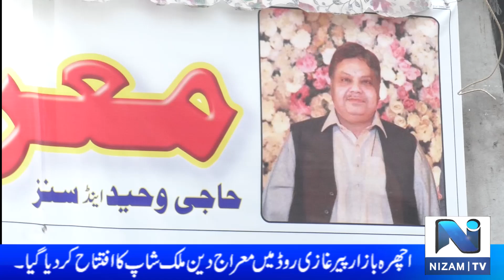Mairaj Deen Milk Shop Opening Ceremony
We provide valuable insights and advice on topics such as marketing, finance, leadership, and more. Join us for weekly interviews, @rehmani786k @CITY2SKY  panel discussions, and webinars that can help take your business to the next level. Thank you for joining us!